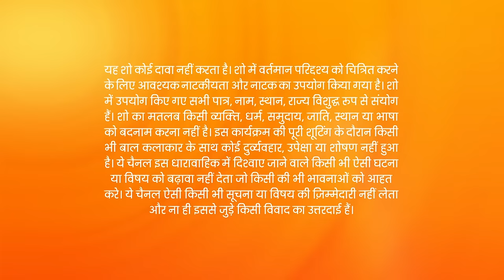Deeda ने Prachi से हाथ जोड़कर मांगी माफ़ी | Kumkum Bhagya | Full Ep 2166 | Zee TV | 5 Jul 2022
Daljeet talks to Prachi and apologises to her. Ranbeer comes up with a plan to help Prachi. Rhea complains to Alia about Pallavi. Later, Pallavi feels that Rhea will plan something for her birthday.

Show Name : Kumkum Bhagya
Producer/Star Cast : Mugdha Chaphekar, Krishna Kaul, Rachi Sharma, Abrar Qazi.
Episode No : 2166